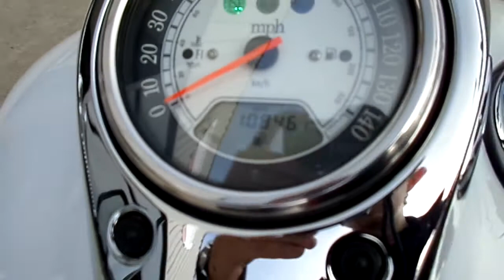2004 Kawasaki Vulcan® 1600 Classic